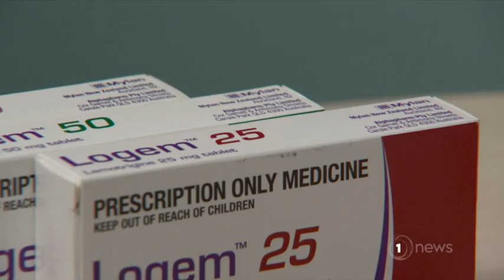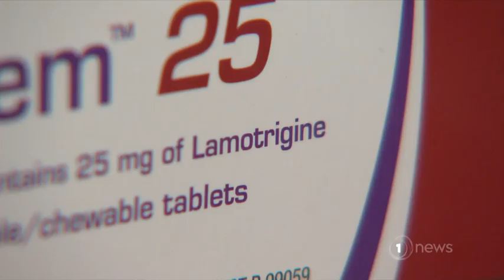Pharmac grilled in court about decision to switch to generic form of epilepsy drug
A coronial inquest is looking into the deaths of six people who’d been taking the drug Logem.